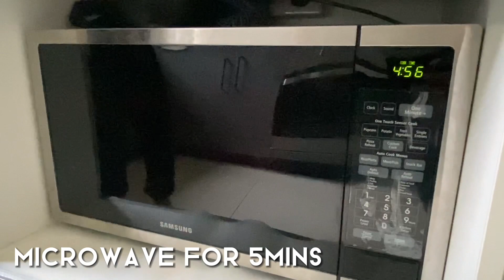Sugar free Dates and Dry fruit Roll/Khazoor Roll Recipe/ Dates Roll – Magic: a Pinch of Spices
Welcome Chefs to our channel " Magic: a Pinch of Spices "! In today's video, we're preparing Dates Roll

Try this recipe at home and let me know the outcome in comments section.